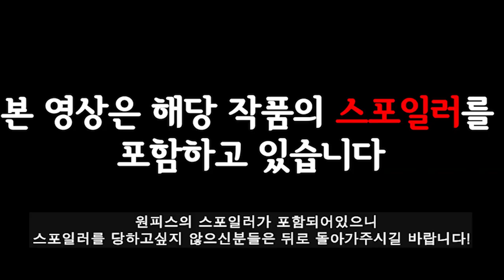드디어 원피스 최종화 돌입! (야마토 동료? 해군대장 로큐구 등장!) 1052화를 알아보자!